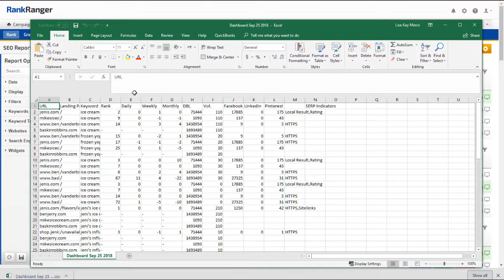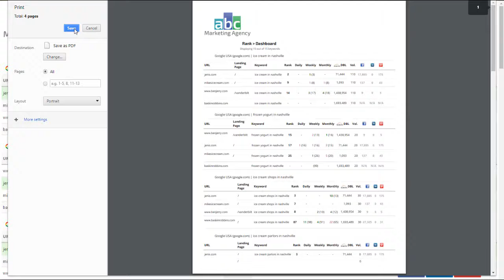How to Print Reports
The print function works differently on each browser based on browser settings so we do not recommend printing any Rank Ranger report using a browser Print button.  Instead, we provide two options:

Export to PDF
Print function inside the report